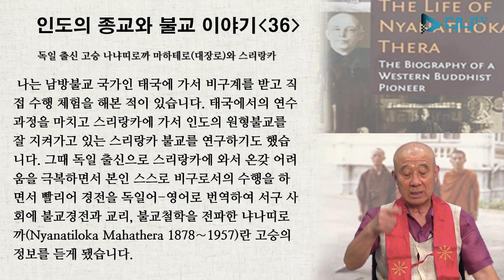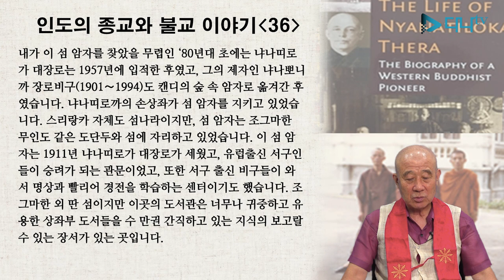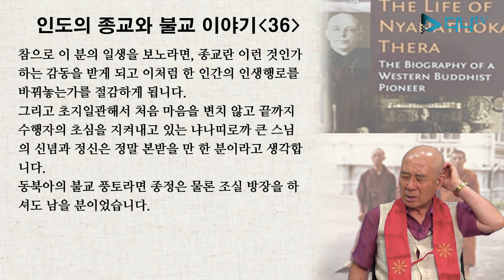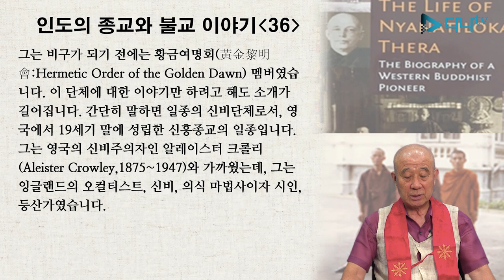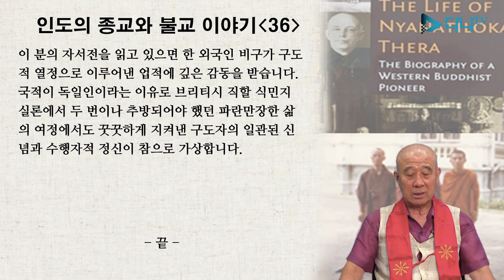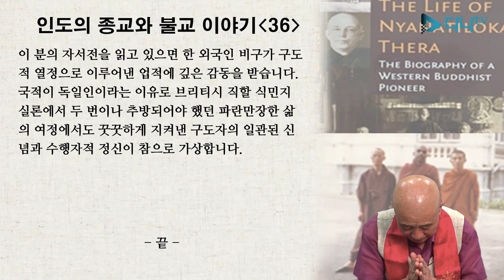보검스님의 세계 불교 이야기 - 인도 36편